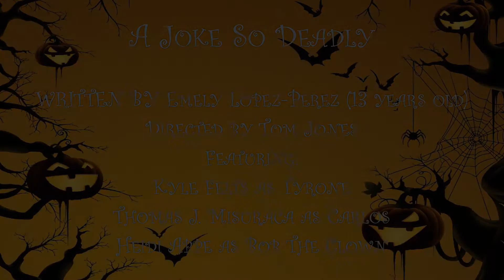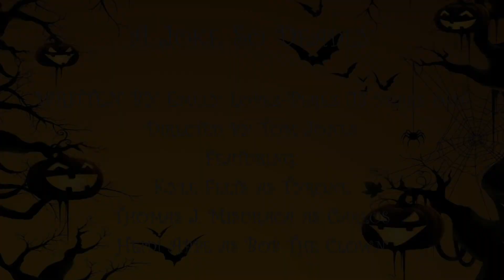A Joke So Deadly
No trick or treating this year? Then join us for a family-friendly evening of fun and spooky stories... written entirely by kids! It's our "Wee Halloween Play Festival!"

Eleven all new, all original short plays written by kids, ages 6-14 years old. Each play runs between 5-8 minutes and feature a number of prompts such as a classic Halloween character (ghost, vampire, mummy), a cliché horror movie line and weird props and settings.

Hosted by Edgar Allan Poe.

Run time is just over an hour, so it's perfect for a crazy and creepy Halloween diversion, fit for the entire family!

Written by
Mason Baughfman, Ryan Davila, Sofia De La Torre, Emely Lopez-Perez, Olivia Magerkurth, Jacob Micklo, Angelica Lopez Muñoz, William Lopez Muñoz, Amelia Perez, Eimee Tsai, and Ariana Vishria.

Directed by
Corey Chappell, Jerry Chappell, Jennifer Novak Chun, Tom Jones,
Jana Wimer and Sebastian Muñoz.

Featuring:
Heidi Appe, Tessa Willshire, Charlotte Cocker, Carlos Chavez, Jennifer Novak Chun, Kevin Dulude, Kyle Felts, Ron Gabaldon, Gloria Galvan, Georgan George, Leanne C. Hall, Duffy Hudson, Paula K. Long, Camree Lynn, Susan D. Marlowe, Lilia Marquis, Randy Marquis, Peter Miller, Thomas J. Misuraca,
Holly Sidell, Mike Vert and Anne Westcott.

Tricia Minty

 2 PERFORMANCE DATES ON FACEBOOK LIVE!!
Just click on the date below for the FREE link!

FRI 10/23 @ 6PM
SAT 10/24 @ 6PM

**A portion of the proceeds will be donated to local organizations or business affected by COVID-19**